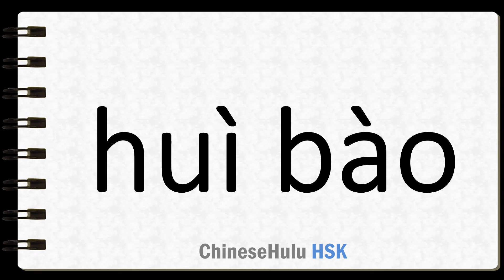How to Say to collect information and report back in HSK Chinese